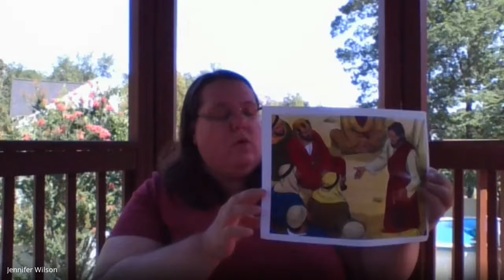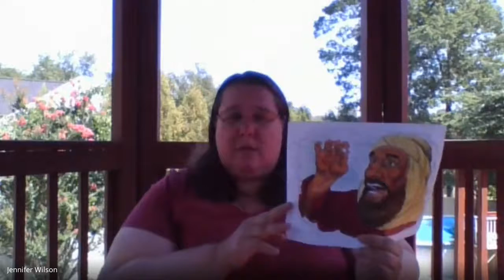Sunday School Video - July 26 2020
Join us for this week's message from Ms. Jen!